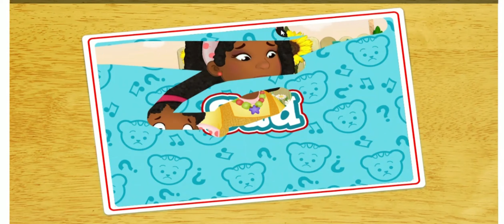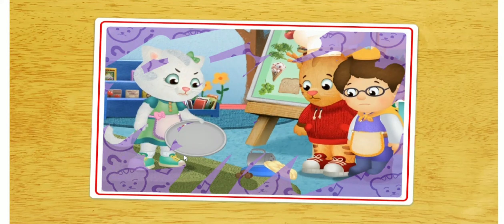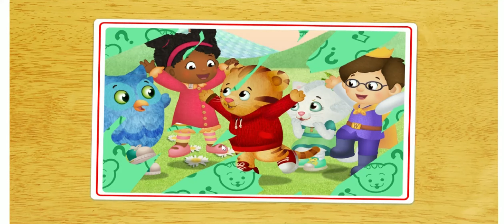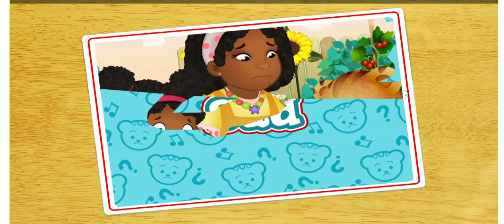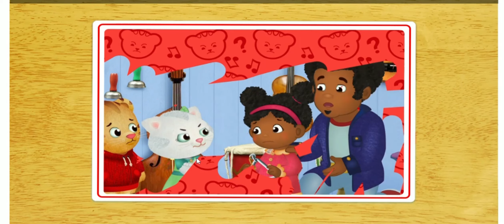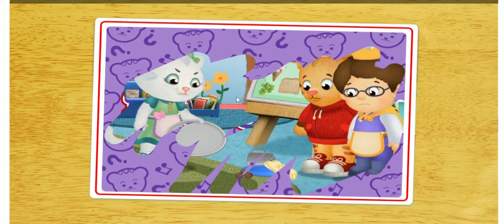daniel Tiger guess the feeling games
Daniel-Tiger
video_for_kids KIDS